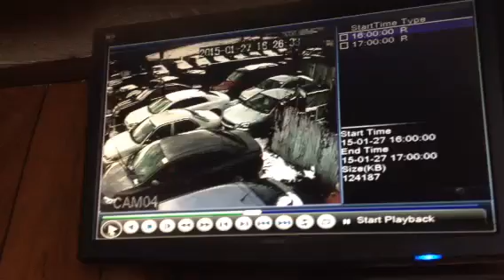Arl Hit and Run 27Jan15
Security video captures wrecks that witnesses say proceeded hit and run of two men trying to prevent the vehicle from leaving the property of MK Auto Sales and Service, Arlington, Va.  Police have arrested 39-year-old Alexandra Mendez of Fairfax, Virginia.